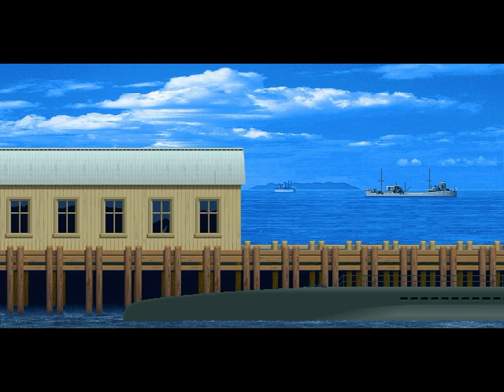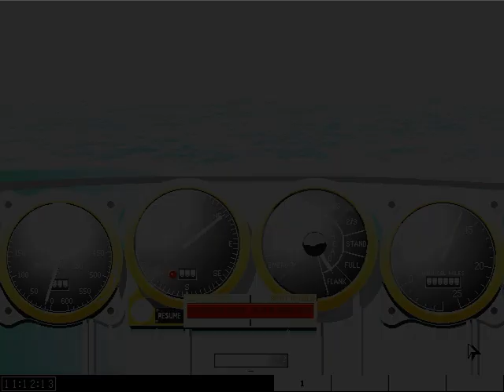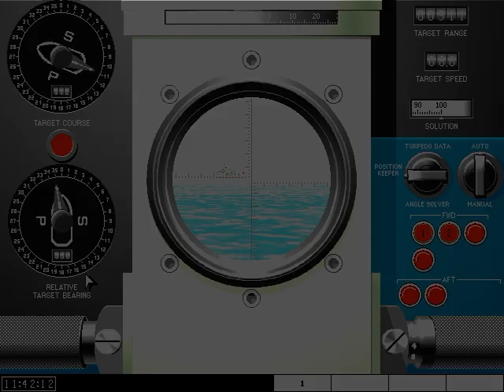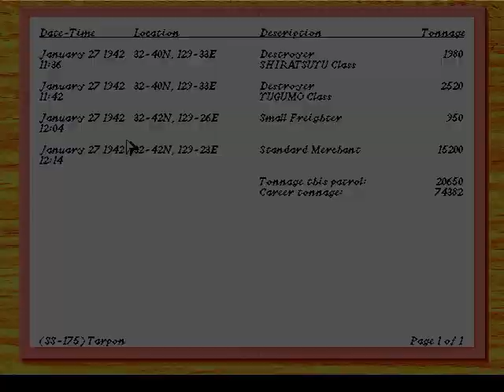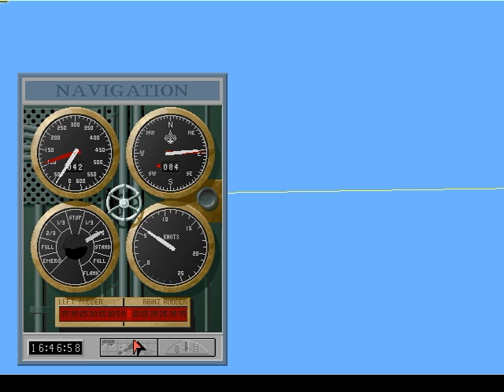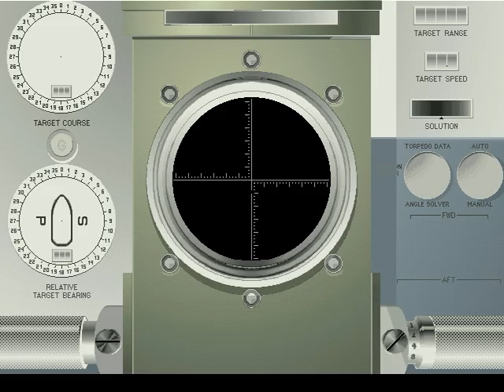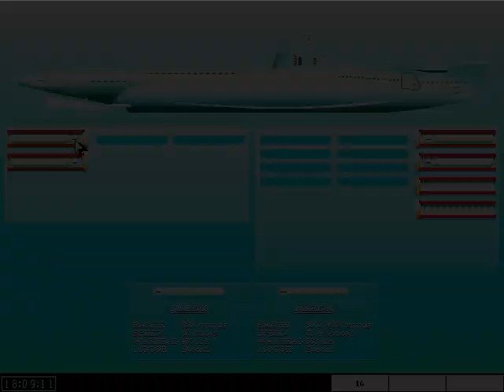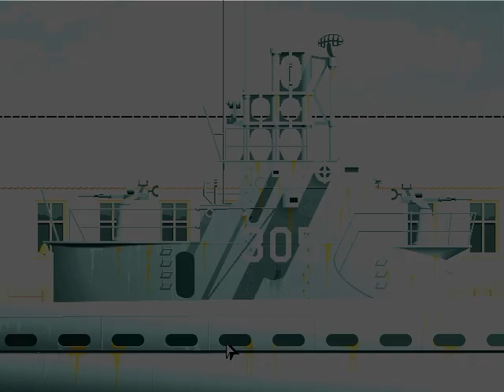Silent Hunter 1 : Der Kampf bei Sasebo